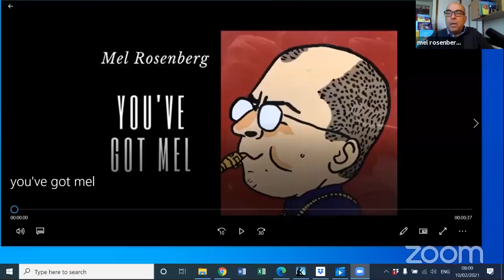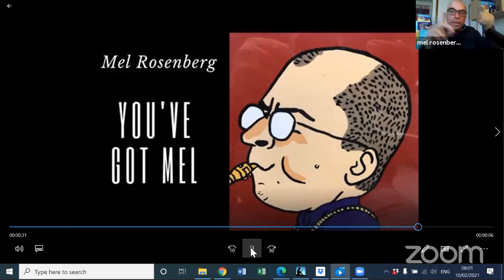You've got Mel with Pablos Holman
A wonderful talk about innovation, disruption and the in-between